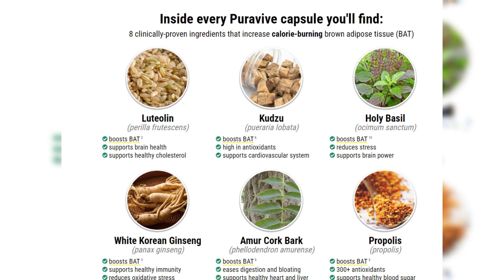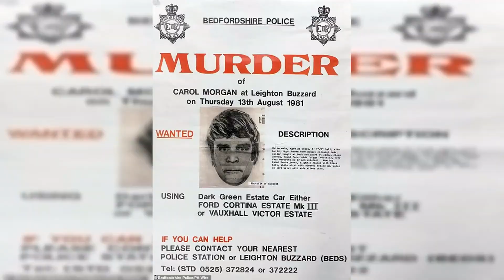A 73-year-old pensioner faces death in prison for organizing the murder of his wife more than 40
A 73-year-old pensioner faces death in prison for organizing the murder of his wife more than 40 years ago, after hiring a hitman to hack her to death while he was caught up in an affair with his now wife.